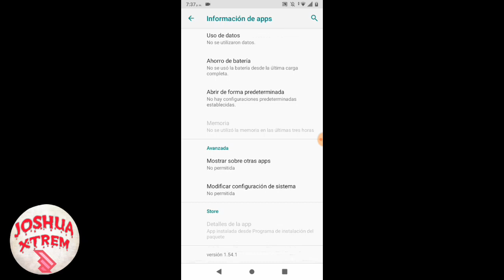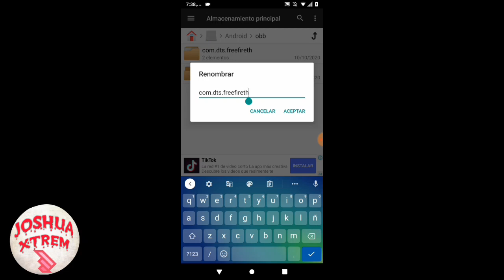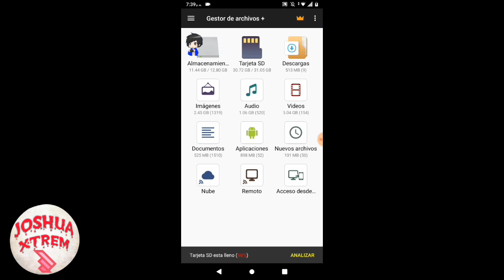COMO EVITAR QUE LOS MOD MENU FREEFIRE SE CIERREN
HOLA CHICOS ESTA VES LES COMPARTO TUTORIAL COMO LE HAGO YO PARA CUANDO LOS MOD MENUS SE CIERRAN

TOTALMENTE FUNCIONAL EN TODO DISPOSITIVO..

🚧INSTALACIÓN DE MOD MENUS FREEFIRE

Mi canal secundario Apoyalo✌️

DEJA TU LIKE Y COMPARTE SI QUIERES MAS CONTENIDO COMO ESTE.

Ignorar Tags: ModMenFreeFire HackFreeFire GarenaFreeFire FreeFire GarenaFreeFireHack FreeFireMod FreeFireModMenu garena, FreeFireHack FreeFire # v13 atualizado, belara v10 mod menu, mod menu belara v10, mod belara v10, hack belara v10, belara free fire v10, belara mods v10 lorazalora mods v6 2020, lorazalora mods v6 via mega, lorazalora mods v6 pelo mega, mod menu lorazalora v6 pelo mega, nos menu lorazalora v6, lorazalora mods v6 como usar, lorazalora mod menu v6 download, mod menu lorazalora v6 link direto, lorazalora mods v6 atualizado, lorazalora mods v6 download, lorazalora mods v6, mod menu lorazalora v6 mega, mod menu lorazalora v6 fechando, como usar lorazalora v6, mod menu lorazalora v6 como usar, mod menu lorazalora v6 como instalar, lorazalora mods v6 antiban, lorazalora mods v6 da ban, lorazalora v6 mod menu mod menu free fire atualizado, mod menu free fire 2020, mod menu free fire gratis atualizado, mod menu free fire antiban, mod menu free fire lorazalora, mod menu free fire mitos team, mod menu free fire grátis, mod menu free fire hs, mod menu free fire atualizado 2020, mod menu free fire antiban gratis, mod menu free fire atualizado hoje, mod menu free fire ao vivo, mod menu free fire apk, mod menu free fire atravessar parede, mod menu free fire árabe, mod menu free fire belara, mod menu free fire baixar, mod menu free fire bazuca, mod menu free fire barril, mod menu free fire bk, mod menu free fire brasil, mod menu free fire brazuca, mod menu free fire baixar 2020, mod menu free fire como instalar, mod menu free fire crackeado, mod menu free fire como baixar, mod menu free fire com imei desbloqueado, mod menu free fire capa, mod menu free fire como usar, mod menu free fire conta suspensa, mod menu free fire com hs, mod menu free fire download mediafıre, mod menu free fire download link, mod menu free fire download mediafıre 2020, mod menu free fire de graça, mod menu free fire download direto, mod menu free fire desban, mod menu free fire da nova atualização, mod menu free fire dani games, mod menu free fire em português, mod menu free fire emulador, mod menu free fire entrar na pedra, mod menu free fire erro, mod menu free fire esp line, mod menu free fire esp, mod menu free fire esp name, mod menu free fire expired, mod menu free fire ffh4x gratis, mod menu free fire facil de instalar, mod menu free fire facebook, mod menu free fire funcionando, mod menu free fire fechando sozinho, mod menu free fire free, mod menu free fire ffh4x crackeado, mod menu free fire flutuante, mod menu ff atualizado free fire hack grátis, mod menu ff free fire, mod menu free fire f.r team, mod menu free fire virus ff, mod menu free fire mpeg ff, mod menu ff terbaru garena free fire, mod menu free fire gratis, mod menu free fire god steam, mod menu free fire gratis 2020, mod menu free fire gratis antiban, mod menu free fire gratis hs 100 aimbot, mod menu free fire gratis atualizado 2020, mod menu free fire god steam download mediafıre, mod menu free fire hs 100 gratis, mod menu free fire headshot 100, mod menu free fire hs 100, mod menu free fire hack atualizado, mod menu free fire hs gratis, mod menu free fire hoje, mod menu free fire hdx,XTREINO,campeonato,sala personalizada,MrDarkRXv7,MrDarkRX,bellarav14,BELLARA v14,masterpiece,mitos team,bazuka,mitosteamv12,Mitos tema v14,mitos team,ModMenFreeFire HackFreeFire GarenaFreeFire FreeFire GarenaFreeFireHack FreeFireMod FreeFireModMenu garena, FreeFireHack FreeFire FreeFireMod FreeFireHack AntyBan AutoHeadShot Mod FreeFire apk hackfreefire scriptfreefire antiban freefire freefireaovivo free fire hack mod menu, garena free fire hack, free fire hack, garena free fire mod menu, hack free fire, free fire hack 99% hs, free fire hack 2020, free fire hack aimbot, mod menu, free fire, free fire hack unlimited diamonds, free fire hack no root, free fire hack diamonds, free fire hack vip mod menu, free fire hack head shoot, free fire hack store, free fire hack vip, free fire hack vip free, free fire hack vip mod apk, how to hack free fire, mod menu free fire, free fire mod menu, free fire diamond hack, free fire mod apk, free fire vip mod menu, free fire mod, garena free fire, free fire hack mod apk, garena free fire hack gameplay, garena free fire hack iosgods, garena free fire hack store, free mod, autokill